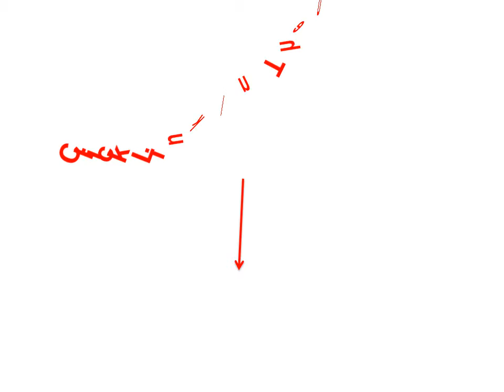Road Bike Disc Brakes Wheels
1. Bicycle Disc Brake Colorful Aluminium Bracket Stainless Steel Six-nail Floating Disc With Better Heat Dissipation

2. Bicycle Crank Round Shape Narrow Wide Road Bike Chainrings Bicycle Chainwheel Circle Crankset Single Plate